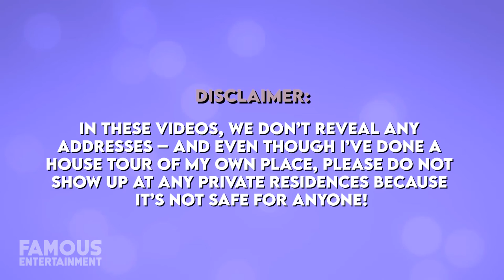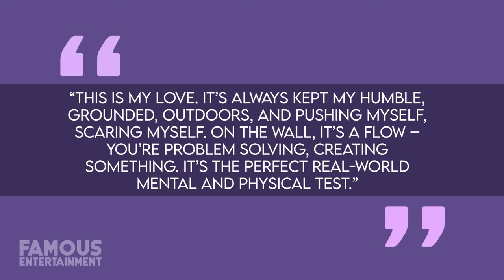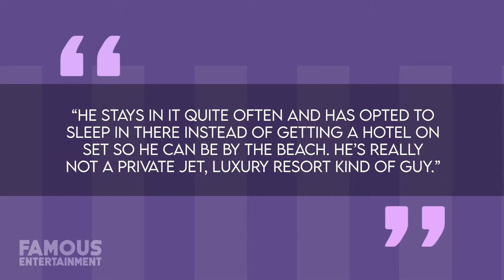Jason Momoa | House Tour | $3.5 Million Los Angeles Mansion & More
The past few years have definitely been busy for Jason Momoa. Not only has he been putting the finishing touches on his long-awaited sequel to “Aquaman”, but since appearing in 2016’s “Batman versus Superman: Dawn of Justice”, this Hollywood actor has starred in a total of six DC extended universe projects. Unfortunately for Jason, his personal life is also keeping him pretty busy. After meeting his childhood crush, Lisa Bonet, at a Jazz Club in 2005, Momoa somehow convinced her to drive him back to the motel he was living in at the time. On the way there they stopped off for some food at a coffee shop and Bonet ordered Guinness and grits. From that point forward these two were in love. Well, until quite recently that is. After welcoming their daughter, Lola in 2007 and their son Nakoa-Wolf the following year, Jason and Lisa moved into a gorgeous estate in Topanga, Los Angeles with 10.1 acres of land that’s believed to be valued at just over $3.5 Million.